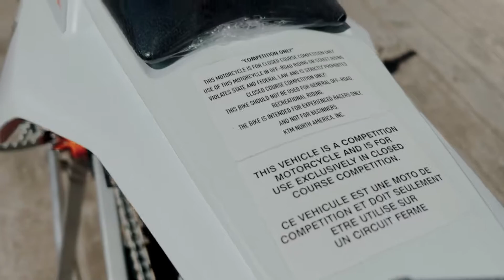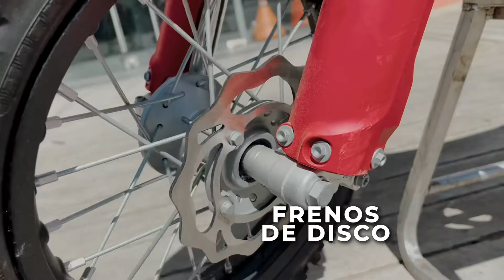ADN RACING PARA LOS PEQUEÑOS DE LA CASA